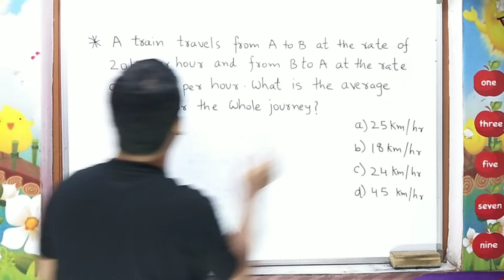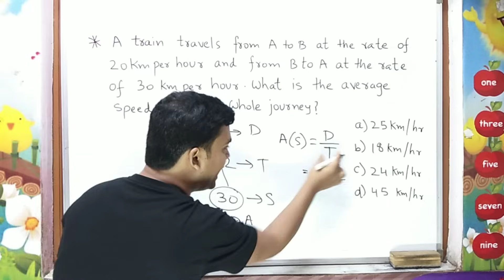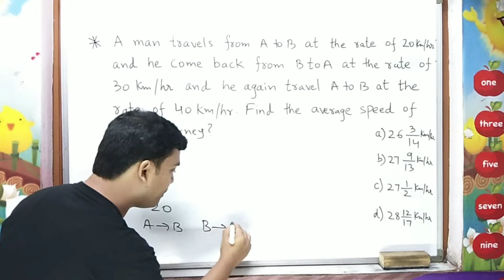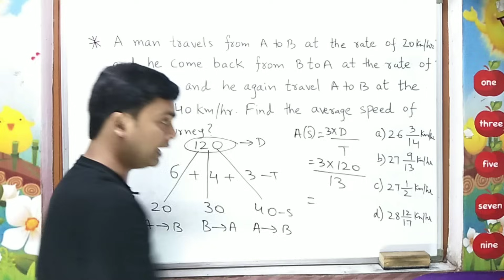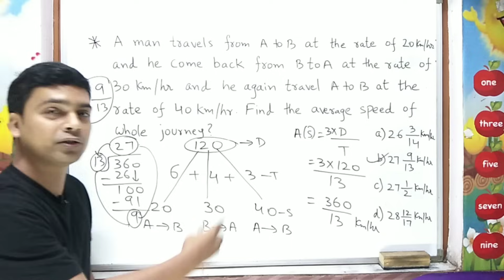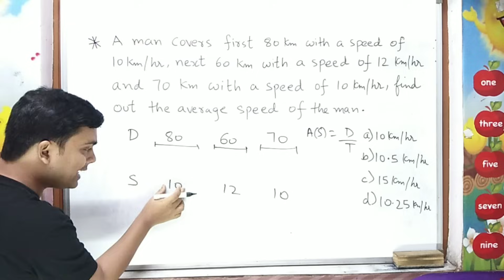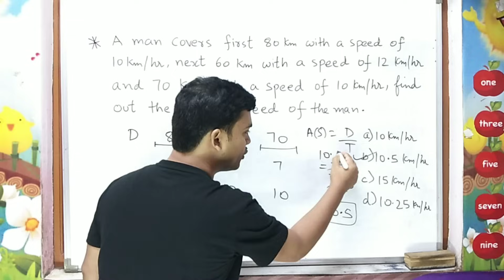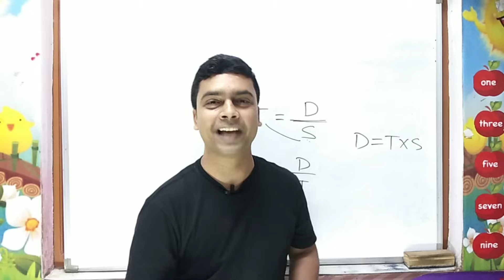Average Speed Trick | average problems tricks and shortcuts | maths trick by imran sir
I'm on Instagram as @imransirmaths. Install the app to follow my photos and videos.